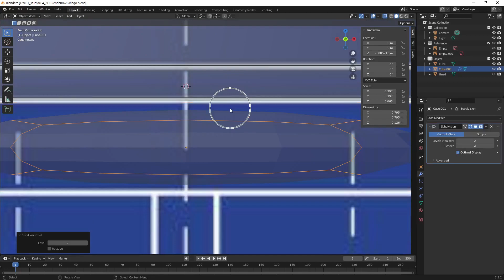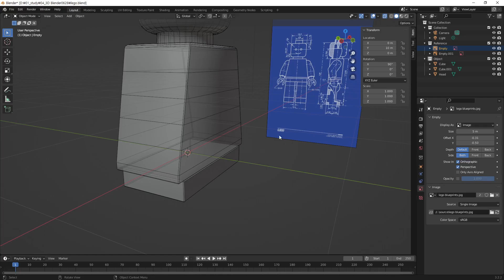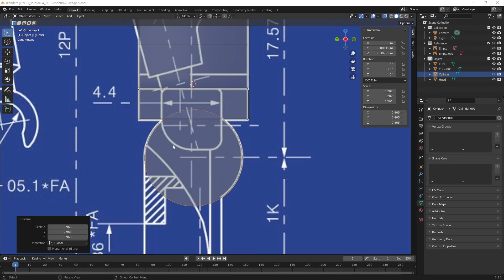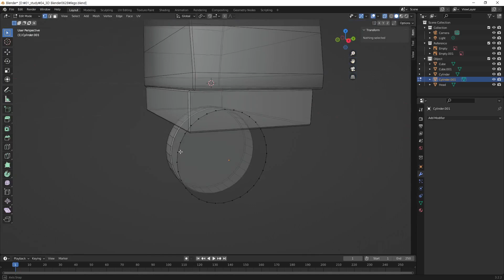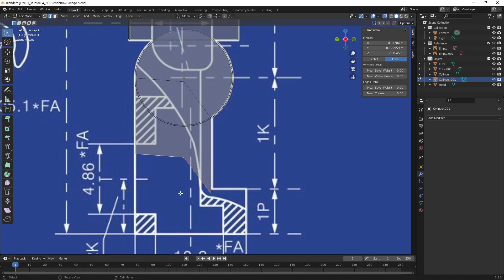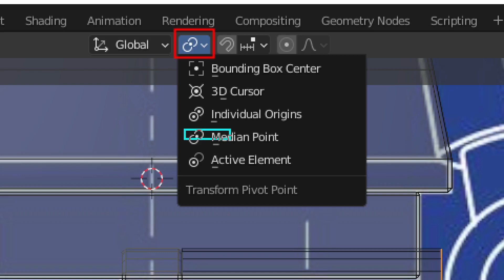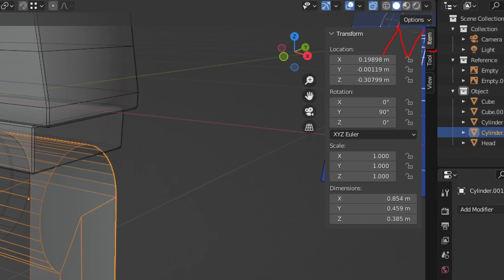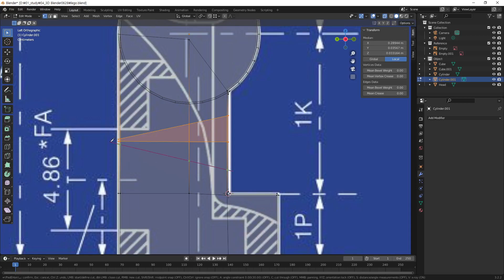[Blender 230628] Lego Modeling _ 02